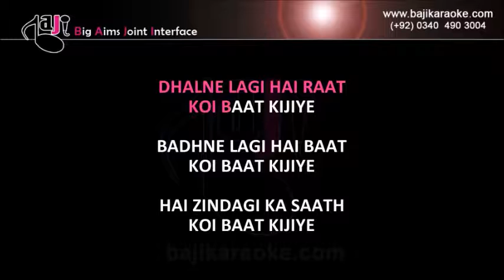Dhalne Lagi Hai Raat | Video Karaoke Lyrics | Inteha, Sonu Nigam, Baji Karaoke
Bajikaraoke Presents Dhalne Lagi Hai Raat Karaoke Song with Lyrics From Movie Inteha. Sung By Sonu Nigam

Song Title – Dhalne Lagi Hai Raat
Movie/ Album – Inteha
Singer(s) – Sonu Nigam
Lyrics – Rahat Indori
Movie Cast – Nauheed Cyrusi
Karaoke Format – Video Karaoke Lyrics
Karaoke Duration: 6:44

Kind Regards

                                             (Sonu Nigam Other Karaoke Tracks)